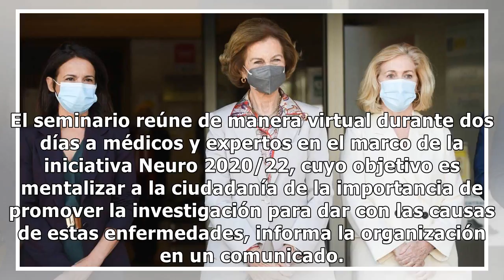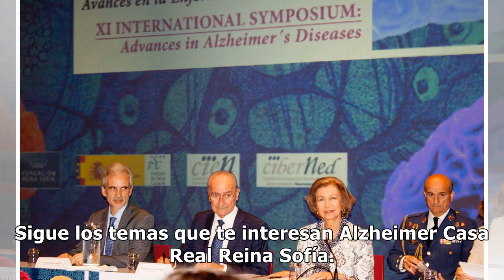La reina Sofía inaugura un congreso sobre los últimos avances sobre alzhéimer